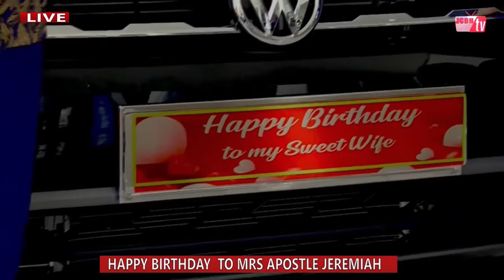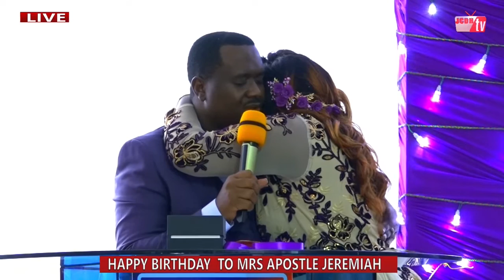MRS APOSTLE BIRTHDAY